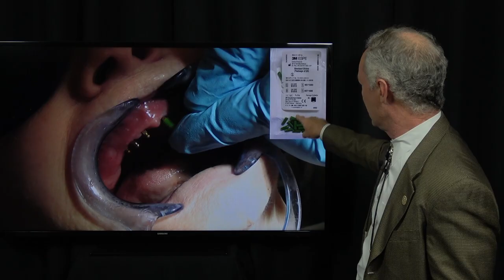Securing a Maxillary Denture with Mini Implants - Dental Minute with Dr. Steven T. Cutbirth, DDS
CLICK HERE NOW to find out how to take your practice to the highest level of technique and productivity by joining Dr. Cutbirth’s

In this Dental Minute video, Dr. Cutbirth discusses how to secure a maxillary denture with mini implants (Non Surgical).

Dr. Cutbirth is the Founding Director of the Center for Aesthetic Restorative Dentistry (CARD) and maintains a full-time restorative and cosmetic practice

Edited by Casey Balda.